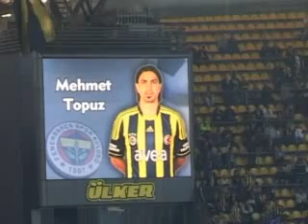PAZARSKA EUFORIJA U GRADU NA BOSFORU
Navijaci Novog Pazara u poseti Feneru, april 2012.- dan kada je ispisana istorija naseg grada i nasih navijaca ...od ovog dana nista nije kao pre.